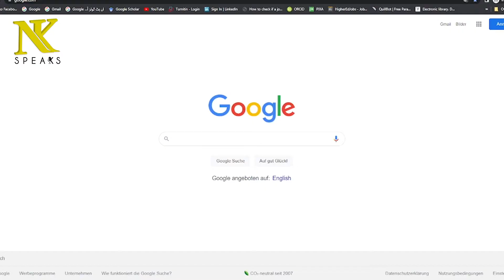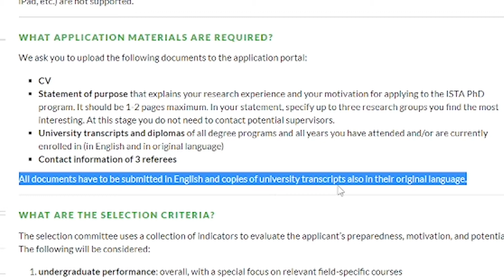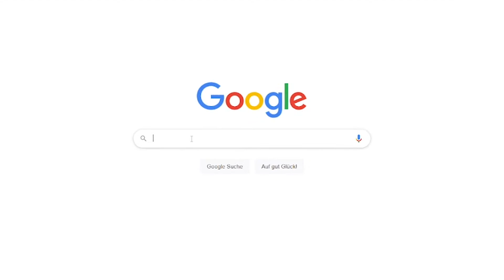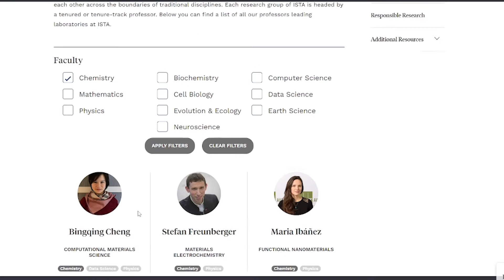How to apply for admissions in ISTA|scholarships for Pakistani students|Urdu/Hindi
In this video, we have explained the procedure of application. How to apply for admissions in ISTA (Institute of Science and Technology). What are the basic requirements for applications? Some important tips for statement of purpose format SOP.
Other queries are covered as follows:
1. how to create a cv
2. how to write a curriculum vitae
3. how to make a good resume
4. statement of purpose for masters
5. PhD in physics
6. how to write a good cv
7. PhD in mathematics
8. universities in austria
9. how to make a good cv
10. sop sample
11. without ielts countries
12. without ielts student visa
13. without ielts visa
14. post matric scholarship
15. Fulbright scholarship

Muhammad Nauman Kakakhail is a Postdoctoral researcher at IST Austria. He is doing science (Physics) but he is living in the real world and talk about all the issues which he feels are important. He believes in the open sharing of thoughts within the domain of decency and moral values. If you want to know about science, policy, education, career counseling, and other topics of general awareness and interest, then you are advised to subscribe to our channel and regularly watch the videos uploaded for you.